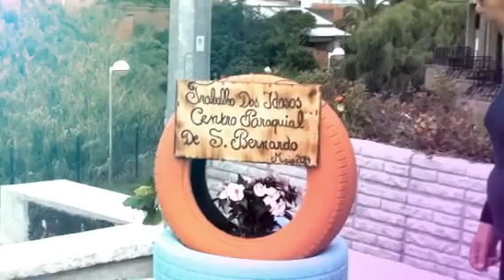O nosso canteiro de Pneus (Created